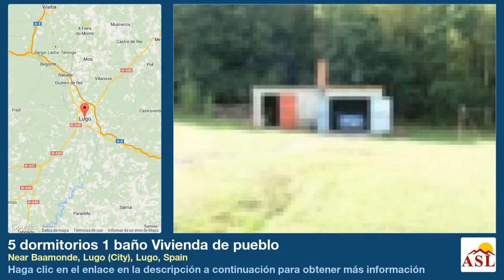5 dormitorios 1 baño Vivienda de pueblo se Vende en Near Baamonde, Lugo (City), Lugo, Spain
Más información en Vivienda de pueblo se Vende en Near Baamonde, Lugo (City), Lugo, Spain con 5 dormitorios, 1 baño